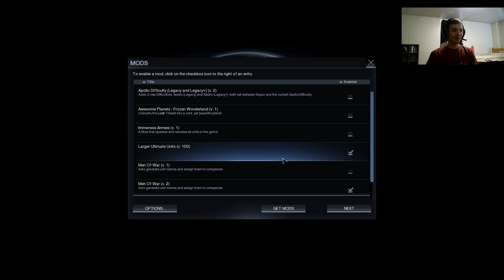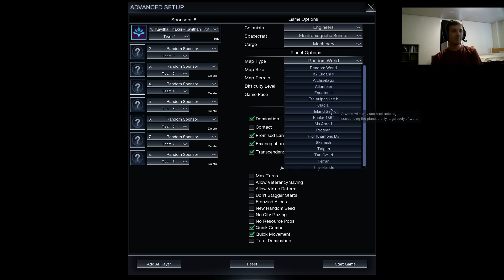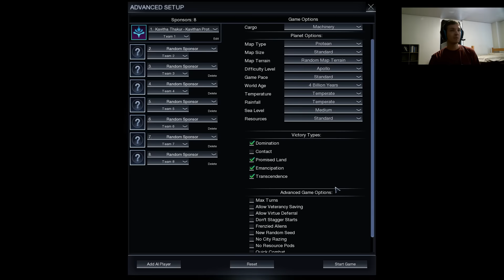INTO THE BLACK - Part 1 - KP Harmony - Let's Play Civilization Beyond Earth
Hiya guys! Welcome back to my last Vanilla BE Let's Play (BE:RT, here we come)! We're heading out one last time against APOLLO level AI! Wish me luck! :)